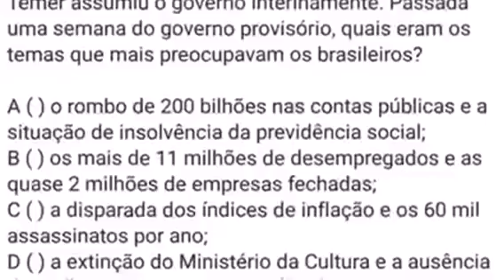170 bilhões de motivos para você dizer NÃO ao Minc